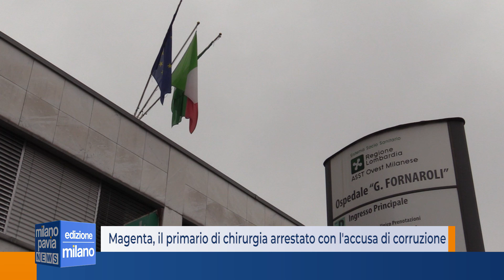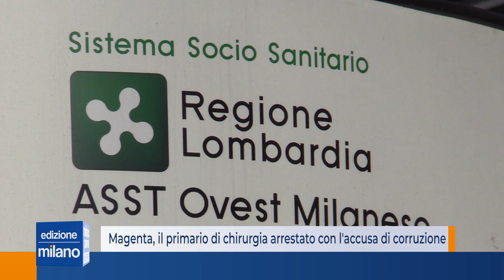Magenta, primario di chirurgia arrestato con l'accusa di corruzione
Il primario di chirurgia del Fornaroli di Magenta Giuliano Sarro è stato arrestato questa mattina dai  Finanzieri del Comando Provinciale di Milano. Per il medico l’accusa è di corruzione e turbativa d’asta. Secondo gli inquirenti Sarro avrebbe favorito l’assegnazione di un appalto dell’azienda ospedaliera ovest milanese per delle forniture mediche alla Applied Medical Distribution Bv, l’azienda dove lavora il figlio, il 28enne Alessandro, che è manager territoriale ed è iscritto nel registro degli indagati. L’indagine su Sarro si era aperta la scorsa estate.